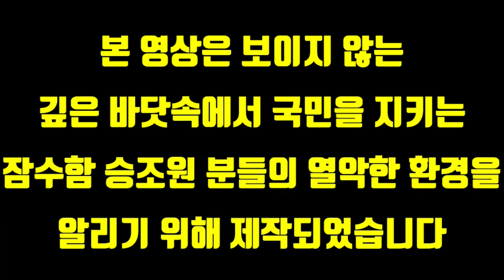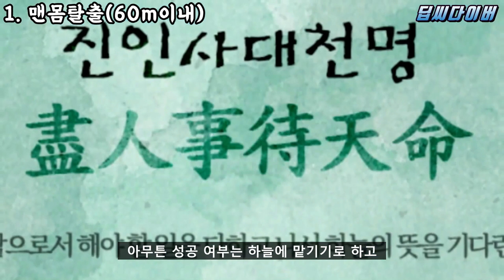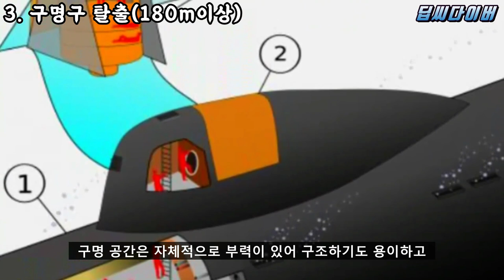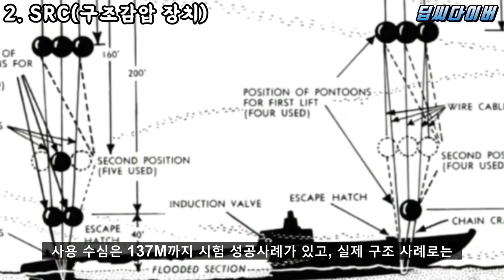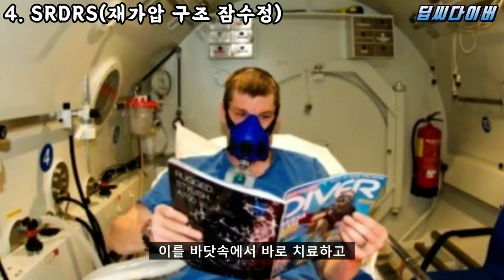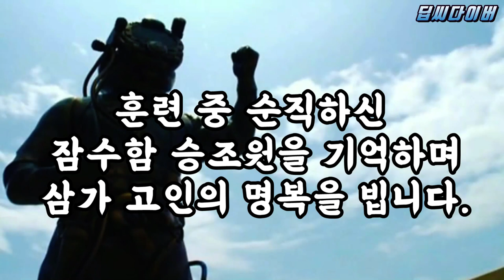해군 잠수함을 타면 이렇게 목숨을 잃습니다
안녕하세요 딥씨다이버 입니다.

오늘은 잠수함이 가라 앉았을 경우에 대처할 수 있는

여러가지 방법들에 대한 영상을 담아 보았습니다.

📢BGM
✔️Track - Anwar Amr - Epicness

라이선스 : 자유이용 / 저작자명 : 윤제휘

영상자료
국방 홍보원
뉴스TVCHOSUN